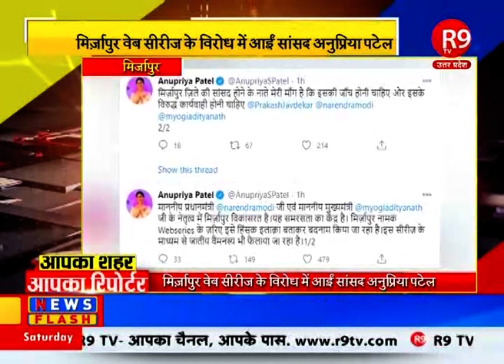आपके शहर से जुड़ी हर खबर "आपका शहर आपका रिपोर्टर" में सिर्फ R9TV पर